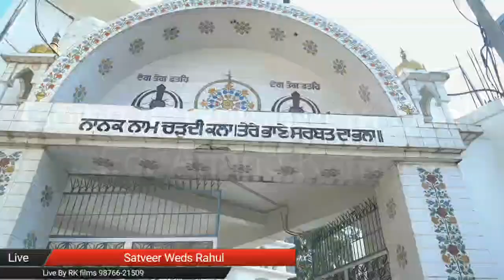Wedding Ceremony II Satveer Weds Rahul II Rk Films 98766-21509